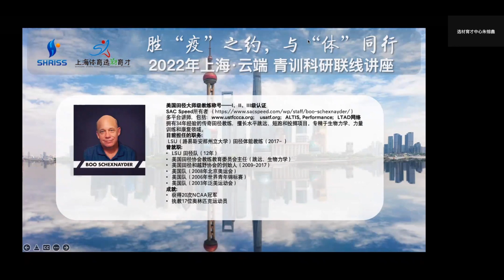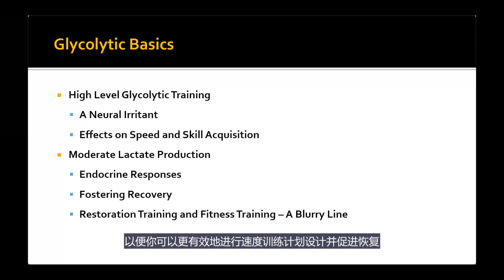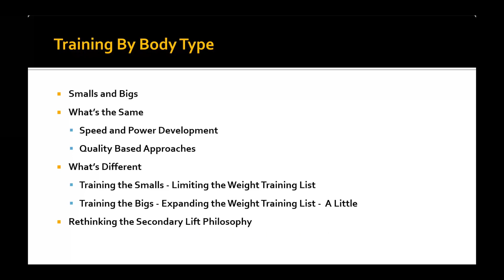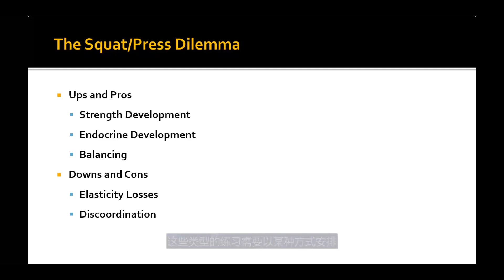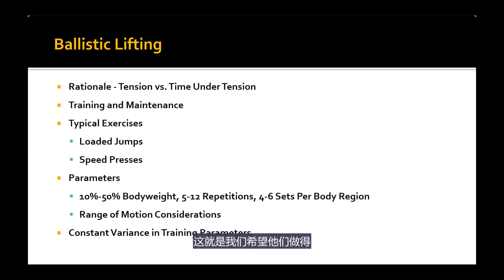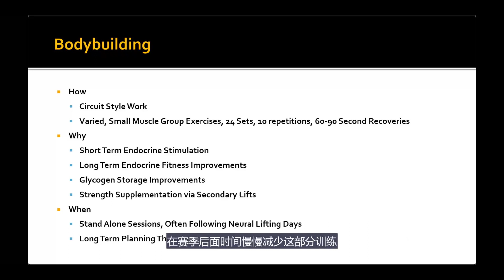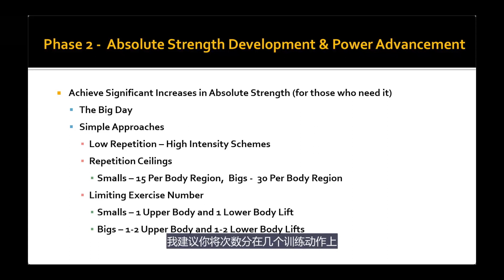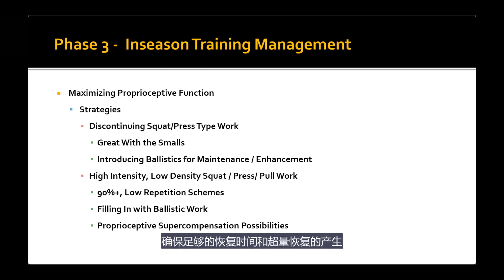Boo Schexnayder - Designing Weight Training to Improve Speed Acquisition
Day 1 - Shanghai Online Conference 2022